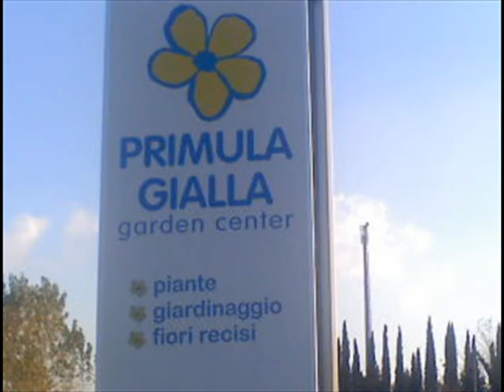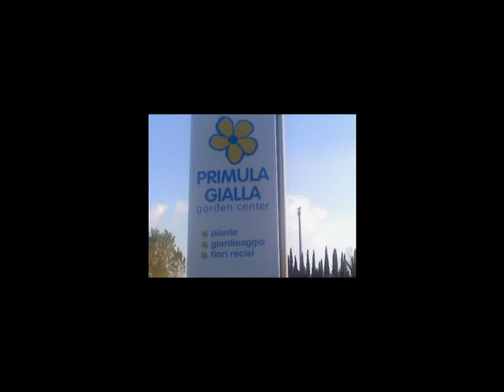PRIMULA GIALLA GARDEN CENTER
PRIMULA GIALLA - MESTRE Via DELLA CRUSCA 27 VE. ITALY